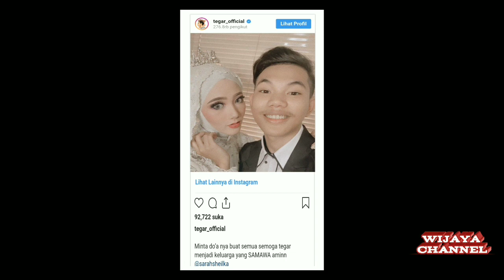Tegar Septian Aku yang Dulu Bukan Lah yang Sekarang Nikah yux Intip Potret Pernikahan Nya